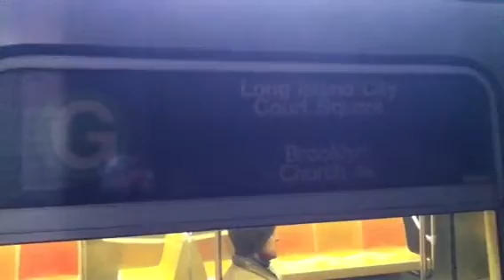R68/A G Local Trains @ 4th Avenue-9th Street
Church Avenue, and Queens bound G local trains entering, and leaving 4th Avenue-9th Street in both directions at the same time.